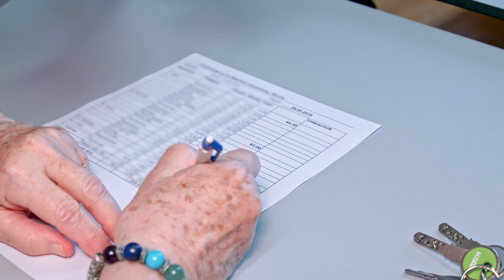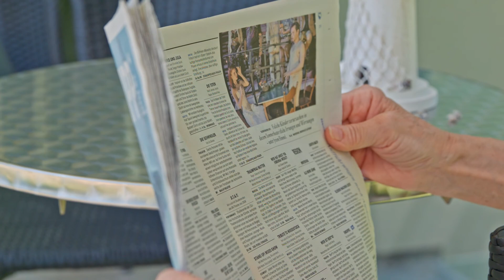Rosenau AG, Egg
ROSENAU – INS LEBEN AUFBLÜHEN

Die Rosenau ist eine private, familiär geführte Institution und bietet Ihnen Wohnen mit Service für Erwachsene mit psychischen Beeinträchtigungen und Unterstützungsbedarf an.